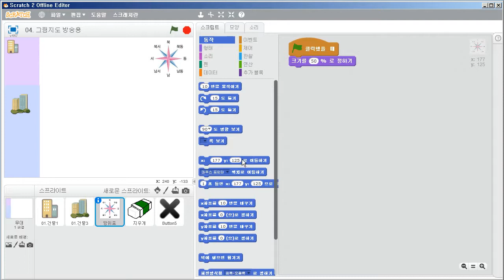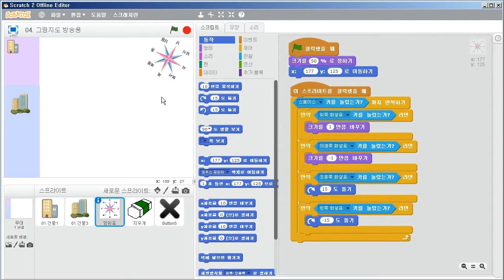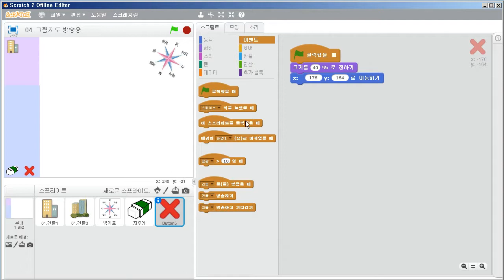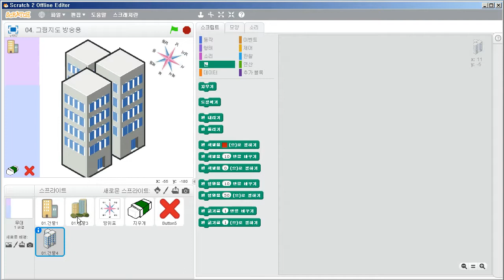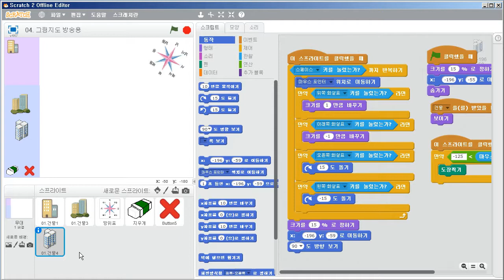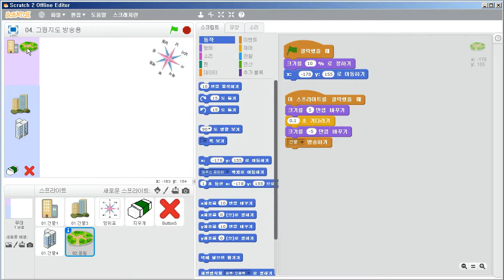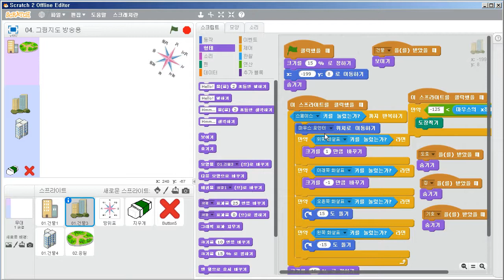4-4 그림지도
미래인재연구소에서 2016년 제작한 사회 융합프로그래밍 편 강의 입니다.